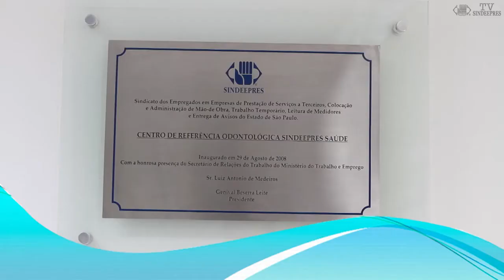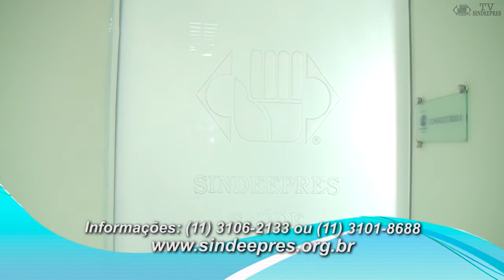Sindeepres Responde com Fernando Luiz Martiniano Fernandes - 02.07.2015